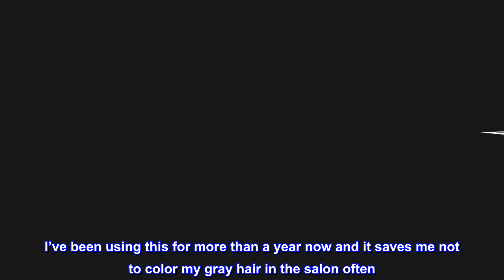Mineral Fusion Gray Root Concealer for Hair, Dark Brown, 0.28 oz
GRAY ROOT CONCEALER: Mineral Fusion’s Gray Root Concealer is your secret strategy in between coloring sessions, with natural mineral pigments that temporarily cover up grey hairs without any fuss.
COVER UP GREYS ON THE GO: Thanks to deeply hydrating Argan Oil, Mineral Fusion Gray Root Concealer's lightweight formula nourishes as it conceals, drying within minutes to a flawless finish.
SMARTER MAKEUP: Improve your complexion & nourish your skin with our line of lip tints, eyeshadows, brushes, foundations, nail polishes, mascaras, primers, eyeliners, moisturizers, face creams & cleansers.
NATURAL COSMETICS: We select effective natural ingredients & ensure our products are free of gluten, parabens, talc, artificial colors, synthetic fragrances, SLS & phthalates. We NEVER conduct animal testing.
HEALTHY BEAUTY: Mineral Fusion offers a wide range of nail polish, hair care, body care & skin care - each formulated to deliver the uniquely beneficial power of minerals. Products made in the USA.
Pure mineral color instantly covers gray
Gluten Free- Paraben Free- Sulfate Free- 100% Vegan
Extends time between colorings

Mineral Fusion Gray Root Concealer:

Cover up greyness on the go. Your secret strategy in between coloring sessions, with natural mineral pigments that easily and effectively cover up grey hairs without any fuss. Thanks to deeply hydrating Argan Oil, the lightweight formula nourishes as it conceals, drying within minutes to a flawless finish.

Everything to Feel Good About:

Hypoallergenic, Cruelty Free, Vegan, Gluten Free, No Harsh Ingredients, Fragrance Free, Paraben Free, and Phthalate Free

This product really works. I’ve been using this for more than a year now and it saves me not to color my gray hair in the salon often. I will continue using it.